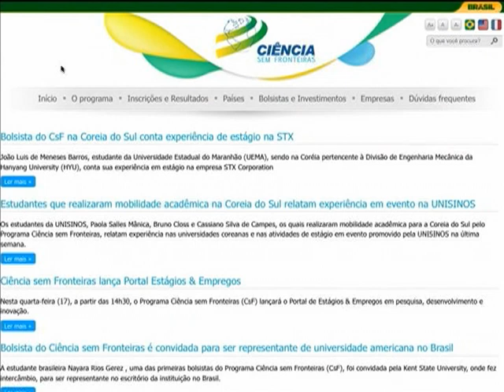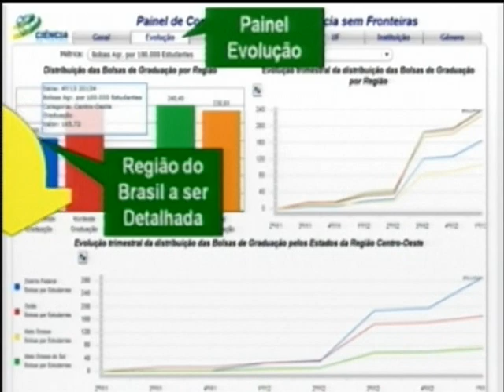Ciência sem Fronteiras lança ferramenta para promover empregabilidade de participantes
NBR NOTÍCIAS - 17.04.13:O Ciência sem Fronteiras lançou, nesta quarta-feira (17), um site que disponibiliza informações sobre vagas de estágios e empregos na iniciativa privada para bolsistas e ex-bolsistas. O objetivo é facilitar o contato entre empresas e estudantes do programa. Na mesma ocasião, foi apresentado o Painel de Acompanhamento do Ciência sem Fronteiras, um portal de acompanhamento do programa que permite possível verificar a distribuição das bolsas do programa, por critérios como país de destino, instituição e por área de estudo. O objetivo é promover a transparência sobre os dados do Ciência sem Fronteiras.